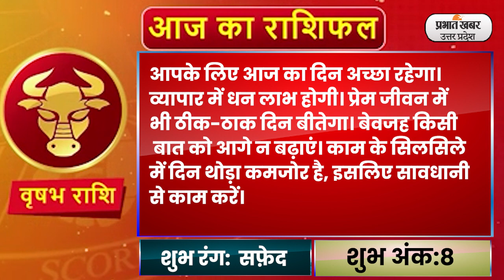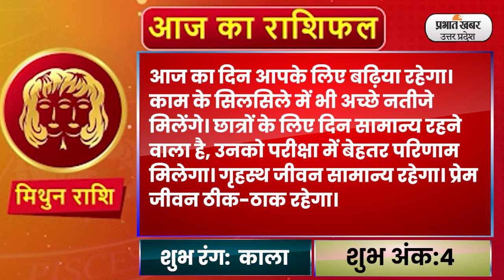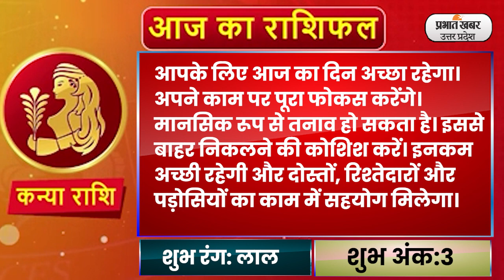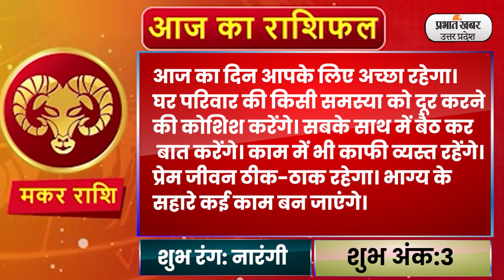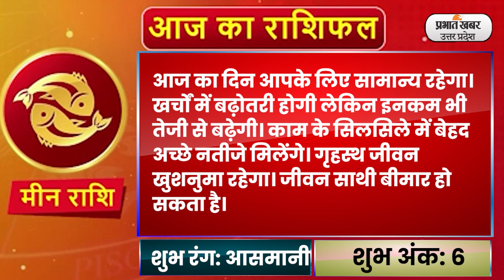Aaj Ka Rashifal 18 July 2023: Aries से Pisces राशि के लिए कैसा होगा आज का दिन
Daily Rashifal 18 July :  आज का राशिफल Aaj Ka Rashifal में जानिए हिंदी में अपना दैनिक राशिफल  Daily Rashifal in Hindi.आपका दिन कैसा बीतेगा, आपका भाग्य और आपके लिए शुभ रंग क्या है? इन सवालों के जवाब Horoscope Today के जरिए मिलेंगे. आपका आने वाला वक्त कैसा होगा? Career कैसा रहेगा या फिर Love Life कैसी होगी, यह सब जानने के लिए Money Rashifal, Career Rashifal, Love Rashifal पढ़ें. साथ ही जानिए मेष राशिफल Aries Horoscope, वृष राशिफल Taurus Horoscope, मिथुन राशिफल Gemini Horoscope, कर्क राशिफल Cancer Horoscope, सिंह राशिफल Leo Horoscope, कन्या राशिफल Virgo Horoscope, तुला राशिफल Libra Horoscope, वृश्चिक राशिफल Scorpio Horoscope, धनु राशिफल Sagittarius Horoscope, मकर राशिफल Capricorn Horoscope, कुंभ राशिफल Aquarius Horoscope, मीन राशिफल Pisces Horoscope.
आप अपना दैनिक राशिफल जानना चाहेंगे कि आपका आज का दिन आपकी राशि के अनुसार कैसा रहने वाला हैं. तो चिंता मत कीजिए, हमने आपकी राशि पर पड़ने वाले विभिन्न ग्रहों की चाल के प्रभाव अनुसार आपका आज का दिन कैसा बीतेगा,क्या होगा आज का शुभ अंक, कैसा होगा आज का लक्की रंग, इसके बारे में सटीक आंकलन किया हैं. तो आइए जानते हैं आज का राशिफल क्या कहते